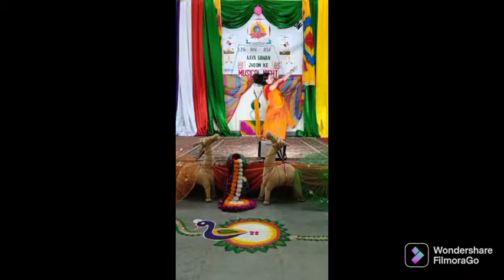Foujis wife Family Frogram//Rajasthan ni Dance and Bodo Dance Monipuri Dance Gidda Dance💃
Foujis wife Family Frogram